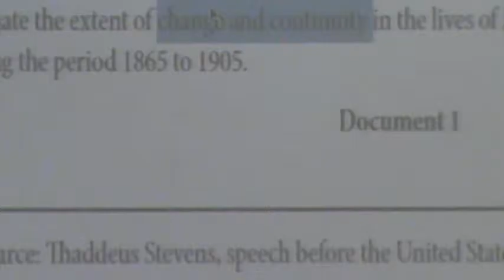Justice 4th period 4